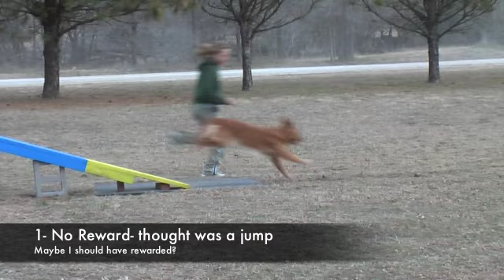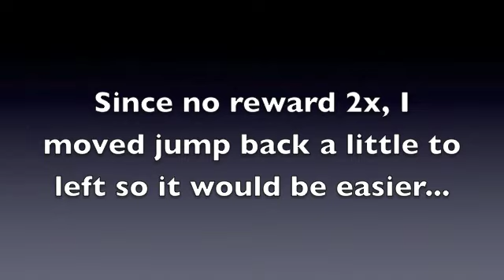Dug RC day 22- Introducing Turns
Not bad for our 1st try ;)